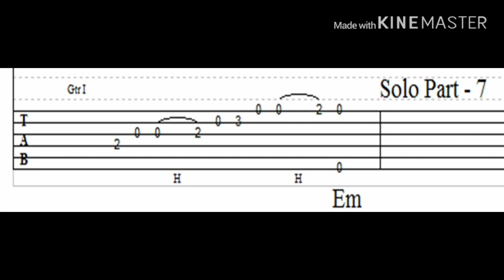(SOLO+TAB) ~ คำว่าฮักกัน มันเหี่ยถิ่มไส ***** มนต์แคน แก่นคูน*****Fingerstyle Guitar